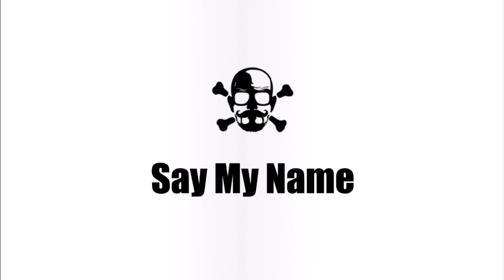Albion Online: Get Out Of My Dungeon !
Don't even try to come, or with T6: we accept T6 donations.